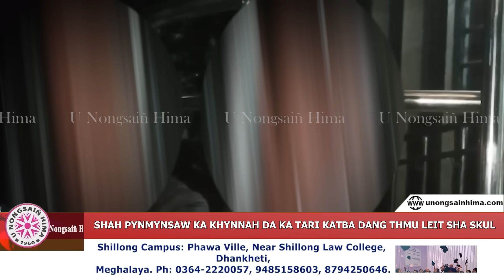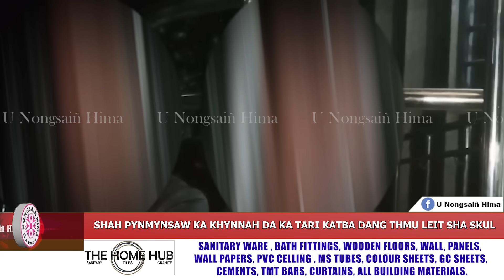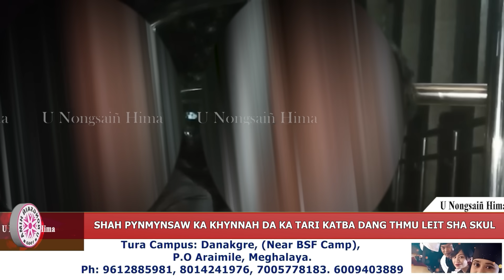SHAH PYNMYNSAW KA KHYNNAH DA KA TARI KATBA DANG THMU LEIT SHA SKUL